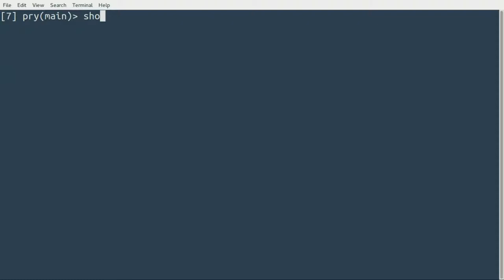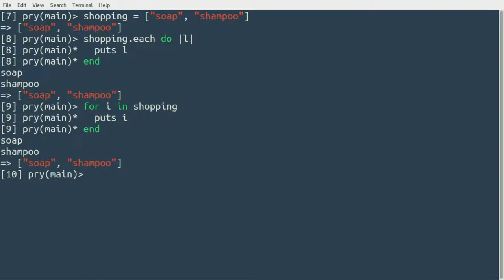Ruby: Each Loop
Loop Structures in Ruby